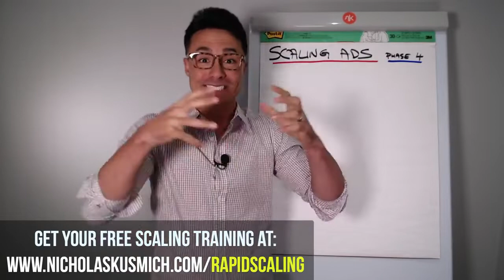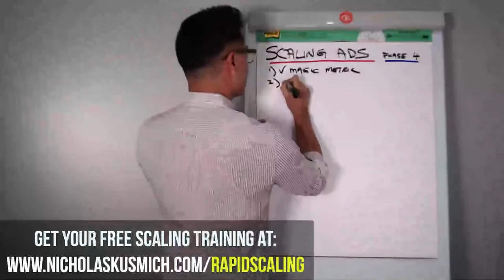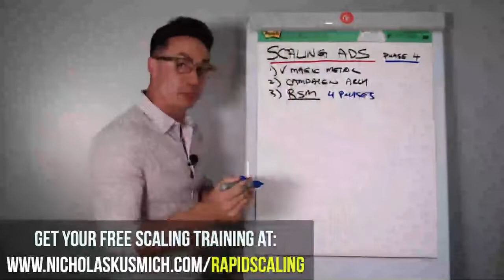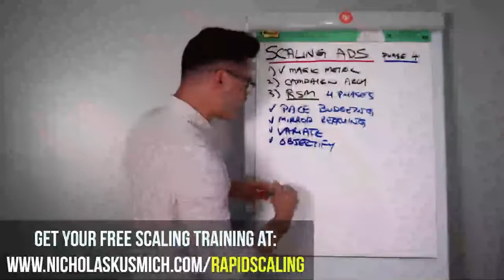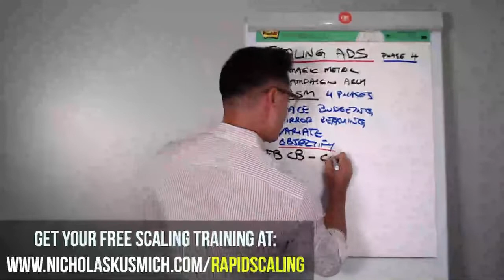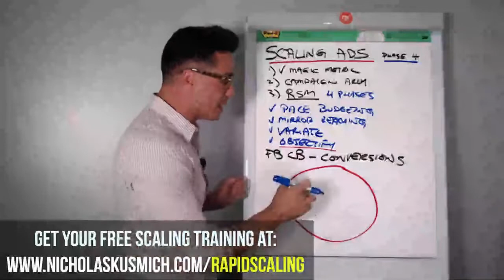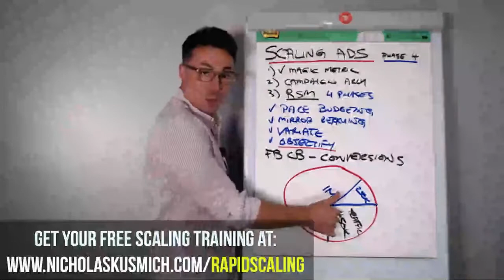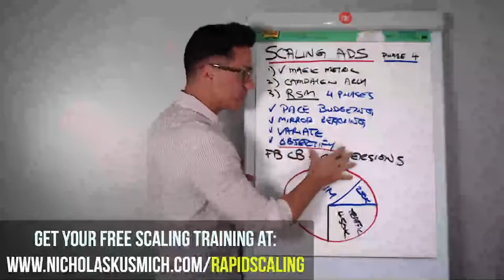How To Scale your winning campaigns without losing your ROI... OBJECTIFY. I'm giving away my lates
How To Scale your winning campaigns without losing your ROI... OBJECTIFY.

I'm giving away my latest Scaling Training ($997) FREE as a bonus if you joing the Council today (limited time).